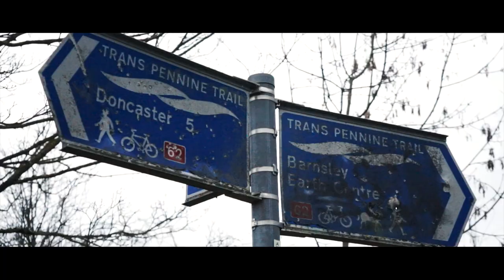Life Is About Making Memories - Conisbrough Viaduct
Simple Cinematic Style Video of a short walk at Conisbrough Viaduct.